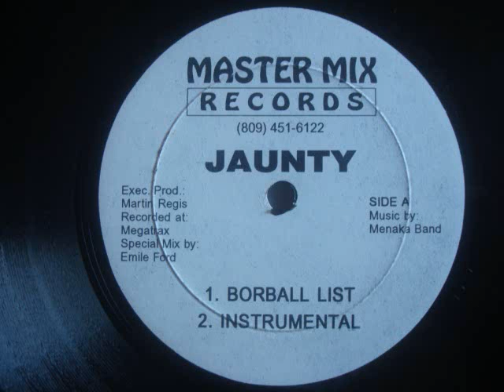Jaunty Borball List